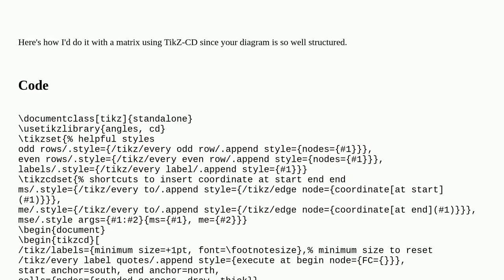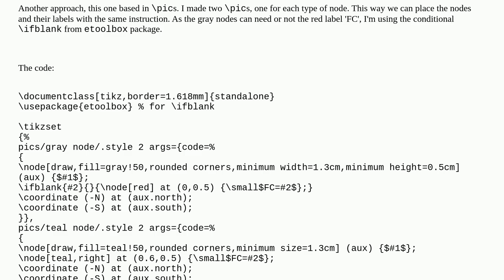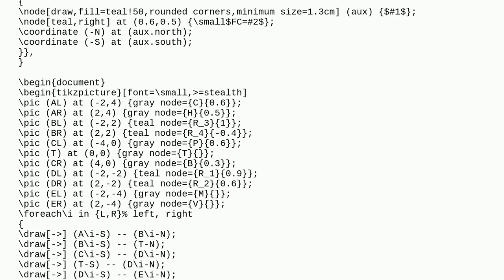Tex: How can I draw an Inference Network diagram?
How can I draw an Inference Network diagram?

A special thanks goes out to the community

  tikz-pgf forest tikz-trees